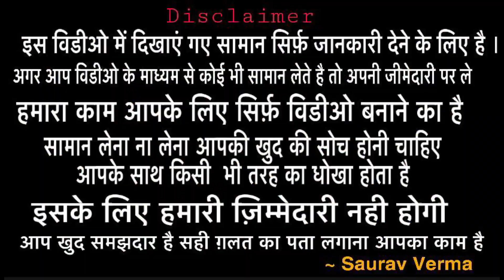AMBALA WHOLESALE MARKET | फ़्री के रेट पर सूट ख़रीदे । Takkar suit n saree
Hey Friends

Takkar suit and saree, Ambala City